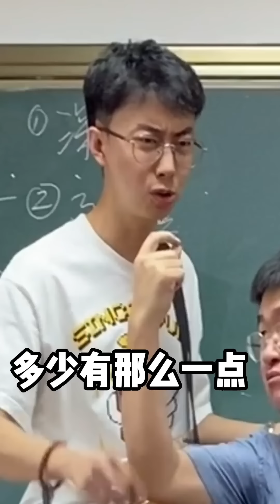張主任：怎麼青銅局裡混進來個王者…這羞辱感直接拉滿了【胖超說藝考】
大家好，這裡是【胖超說藝考】
歡迎大家來訪我的頻道
每天更新與有關音樂的搞笑日常